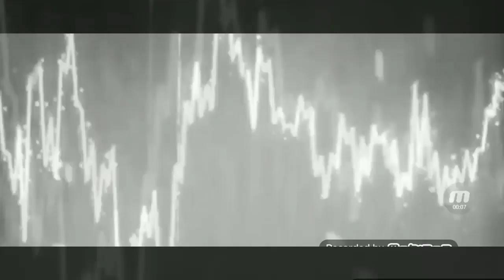Amv sing me sloop